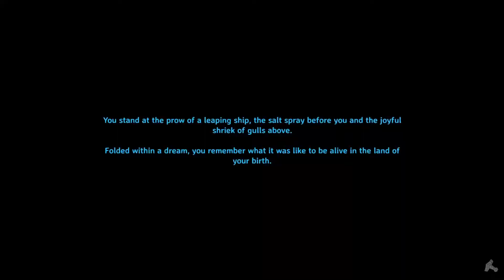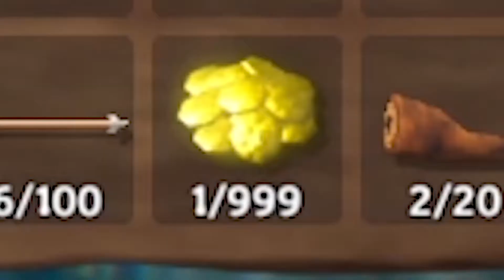dealing with noisy neighbors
Genghis Khan(born Temüjin, c. 1158 – August 18, 1227), was the founder and first Great Khan (Emperor) of the Mongol Empire, which became the largest contiguous empire in history after his death. He came to power by uniting many of the nomadic tribes of Northeast Asia. After founding the Empire and being proclaimed Genghis Khan (an honorary title ascending possibly from the Turkic "tengiz" — sea, meaning "the oceanic, universal ruler"), he launched the Mongol invasions that conquered most of Eurasia, reaching as far west as Poland in Europe and the Levant in the Middle East. Campaigns initiated in his lifetime include those against the Qara Khitai, Khwarezmia, and the Western Xia and Jin dynasties, and raids into Medieval Georgia, the Kievan Rus', and Volga Bulgaria. These campaigns were often accompanied by large-scale massacres of the civilian populations, especially in the Khwarazmian- and Western Xia–controlled lands. Because of this brutality, which left millions dead, he is considered by many to have been a brutal ruler. By the end of his life, the Mongol Empire occupied a substantial portion of Central Asia and China. Due to his exceptional military successes, Genghis Khan is often considered to be the greatest conqueror of all time.